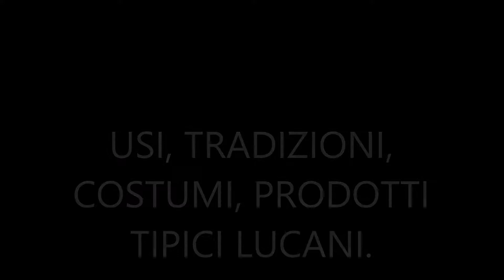80-USI,TRADIZIONI, COSTUMI, PRODOTTI TIPICI LUCANI VIDEO DI ANTONIOVITA SUMMA 2015